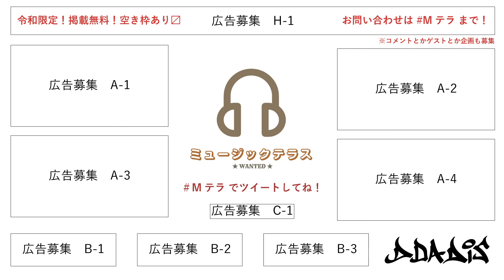# 015【大人の放課後 VS 現世協会】ミュージックテラス★WANTED★ 放送アーカイブ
レインボータウンFM（88.5MHz）
毎週土曜日 18:00〜18:20
ミュージックテラス★WANTED★

★出演★
割田康彦

★ラジオDEじゃんけんウォーリアーズ★
Green Gleams

★広告掲載★
D DA DIS

FMラジオまたはリスラジさんで視聴できます！

Mテラ で何でもツイートしてね！